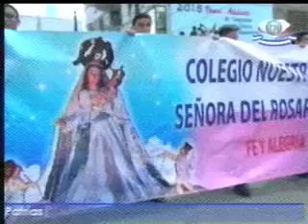DESFILE PATRIO ESTELI 2015